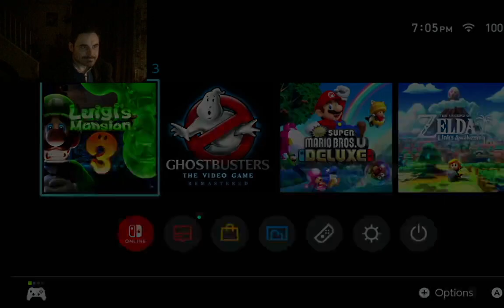Luigi's Mansion 3 Part 6